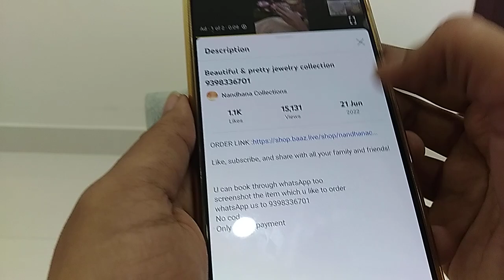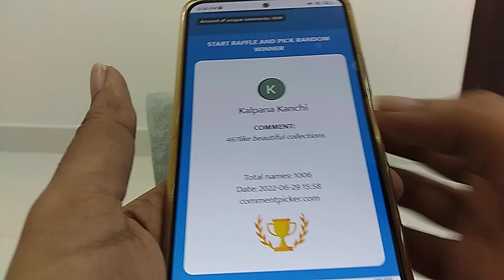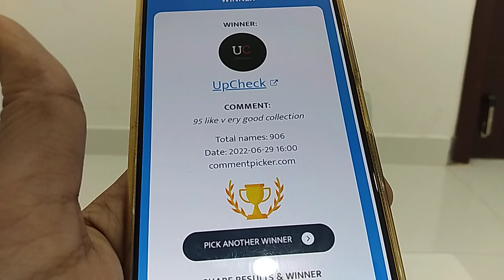All new designs 9398336701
U can book through whatsApp too

SHOP ADDRESS :  JNTU road,
                                 towards Forum mall,
                                 opp to KS Bakers,
                                 KPHB colony.